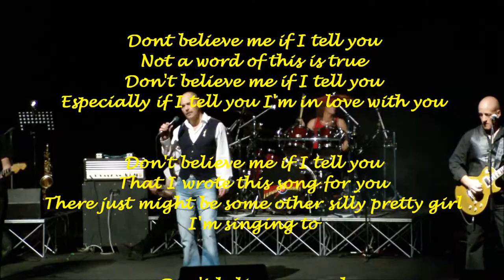Don't Believe A Word - Flash Harry and Speedo Wilson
Flash Harry and Speedo Wilson perform Thin Lizzy's "Don't Believe a Word" as part of their Classic Irish Rock Tour 2012.
This recording was made at The Market Place Theatre, Armagh, Northern Ireland on 28th September 2012.